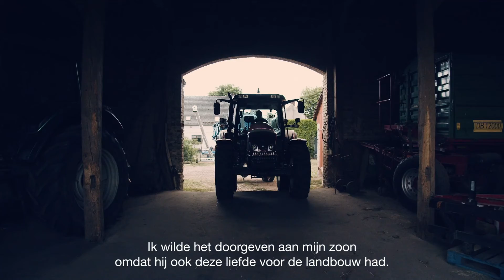ThinkingInGenerations: Strzemiecki boerderij Polen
Iedere boerderij beleeft z'n bijzondere tijden, ieder perceel moet opnieuw worden bewerkt - en iedere generatie drukt zijn eigen stempel en gaat nieuwe uitdagingen aan. Wij hebben overal ter wereld boeren bezocht die hun bedrijf van generatie op generatie doorgeven, zoals Pawel Strzemiecki en zijn vader Wiesław, die in Polen gevestigd zijn. Samen hebben ze de toekomst van de boerderij veilig gesteld met hun vooruitziende beslissingen en bereiden ze de volgende generatie van de familie al voor op het uitdagende werk op het land.

Volg KWS Benelux op social media om meer inzichten te krijgen in boeren over de hele wereld!